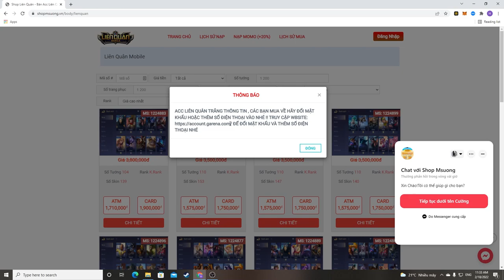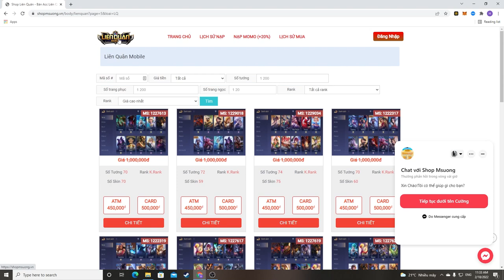Ido Top Top Cầm Vaheil đi Rừng Đối Đầu Nakroth MSuong Và Cái Kết | MSUONG CHANNEL